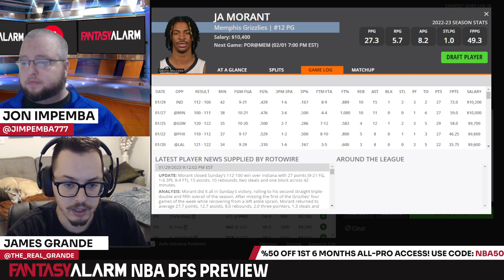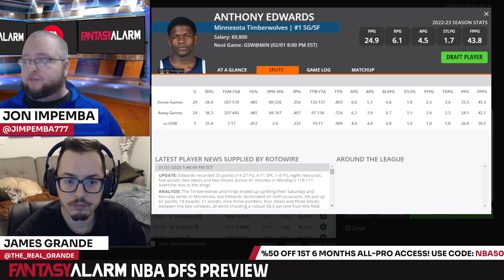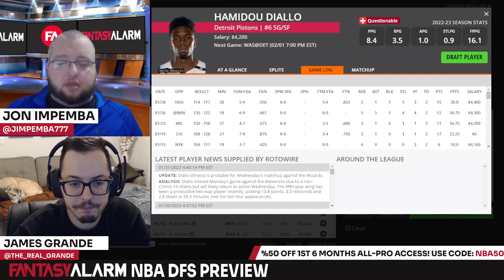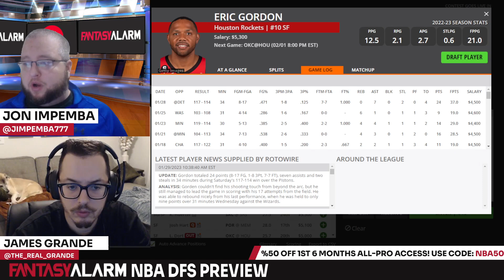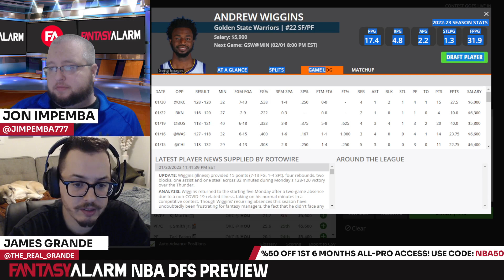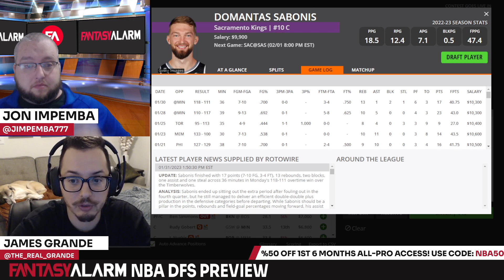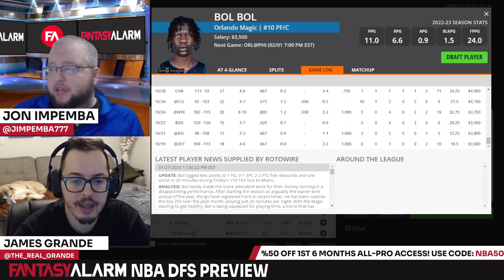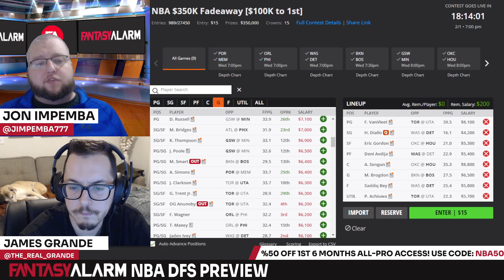DraftKings NBA DFS Top Picks & Example Lineups February 1: Steph Curry takes on the Timberwolves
James Grande and Jon Impemba preview the NBA DFS main slate for DraftKings. The guys bring you their top plays, values, and fades to build your lineups around which include elite matchups such as Stephen Curry against the Timberwolves.

Intro: 0:00
Point Guard: 1:15
Shooting Guard: 10:45
Small Forward: 16:20
Power Forward: 19:30
Center: 23:10
Example Lineups: 25:13